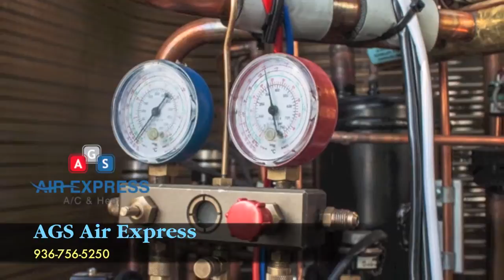AGS Air Express